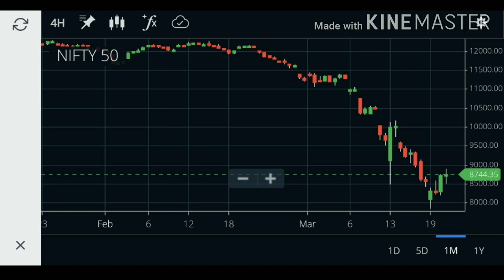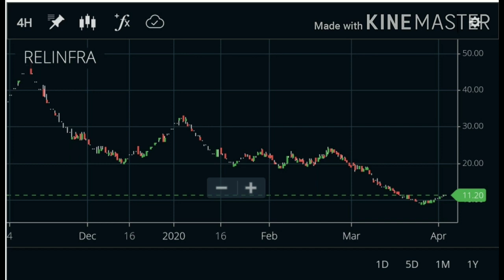C-virus వల్ల అంబానీ ఎంత నష్టపోయాడు?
FREE DEMAT ACCOUNT WITH UPSTOX & free Benifits of 28000/-
C I'd :-702355

Open account with zerodha go through the link & Sign Up